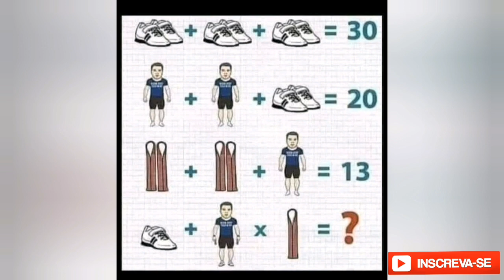Desafio X 01- Você consegue acertar?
Desfios legais
Entretenimento
Brincadeiras